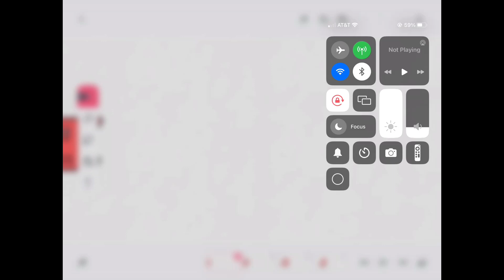Nik-E Kicks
This is our 147th video, LYRICS:
1, 2, Buckle my shoe
3, 4, Buckle some more
5, 6, Nik-E kicks
7, 8, Wait for it…
9, 10, THE END!!